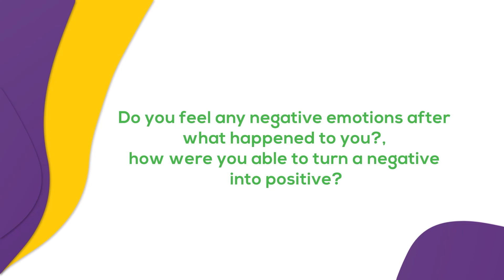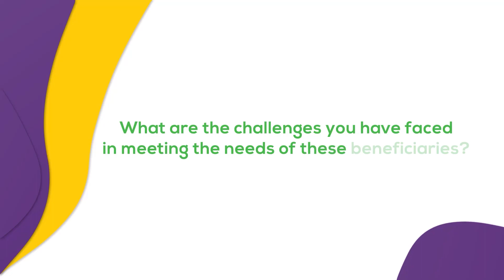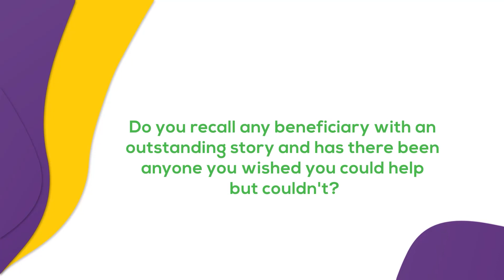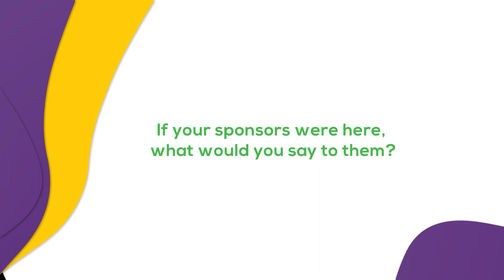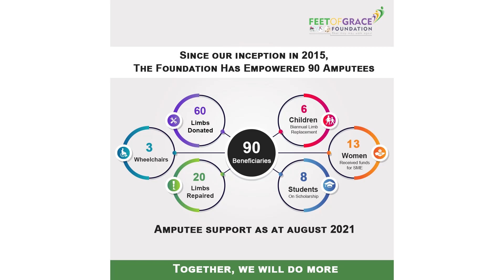Beyond The Limbs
Feet of Grace Foundation has come this far because of the generous donation and support of our dedicated and consistent friends and donors. Because of you, we are restoring smiles to the faces of amputees and making a difference one amputee at a time. Thank you very much.